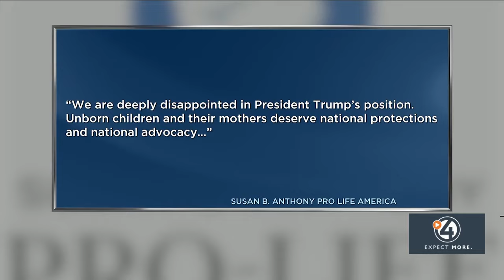Trump announces abortion rights should be left to the states